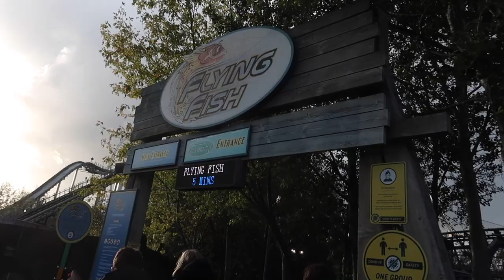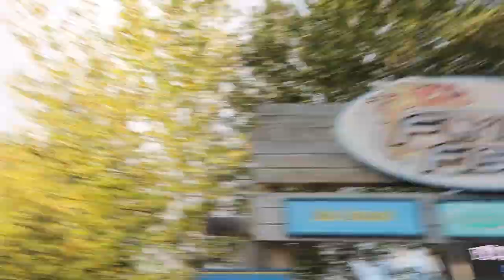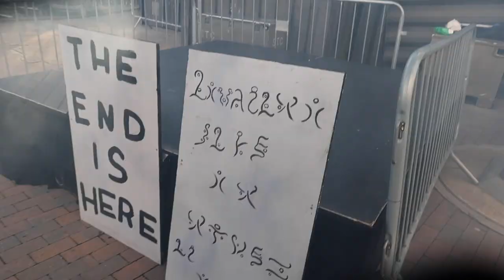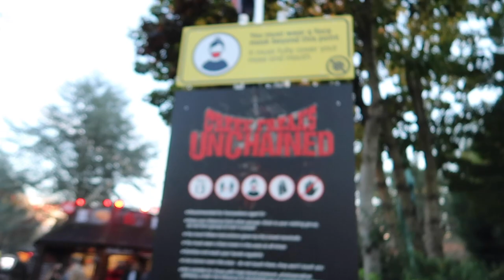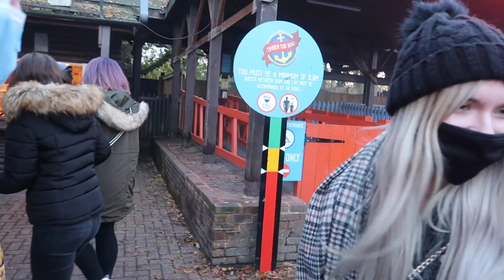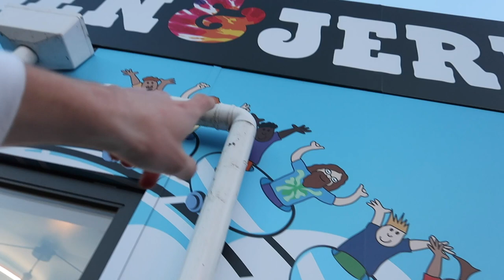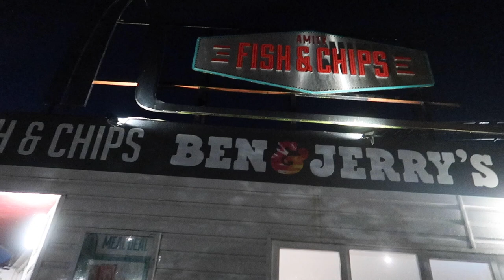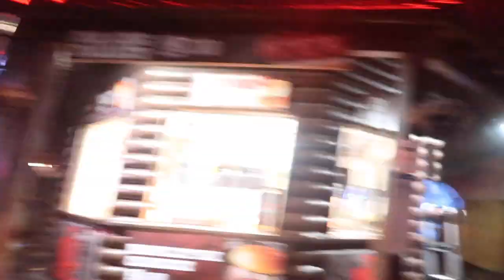I Took My Mum To Thorpe Park Fright Nights!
I TAKE MY MUM TO THE TERRIFYING THORPE PARK FRIGHT NIGHTS HALLOWEEN EVENT!

Myself and the lads look after my Mum in the theme parks new scarezones for 2020: Creek Freaks Unchained, Lycanthorpe High and The Fearstival Arena! As well as a scary encounter with The Crows!

Filmed on:
-25th October 2020